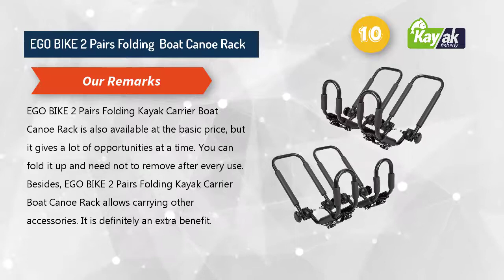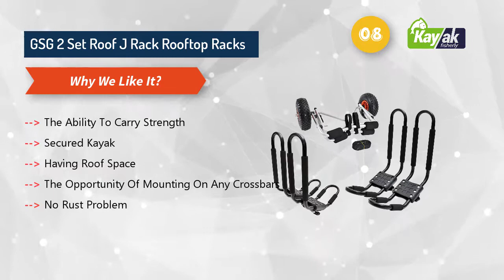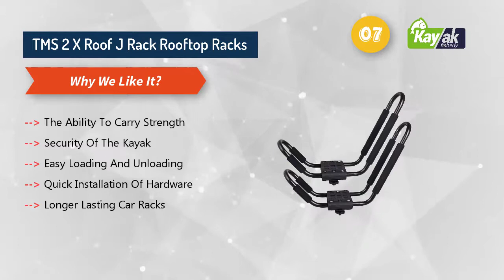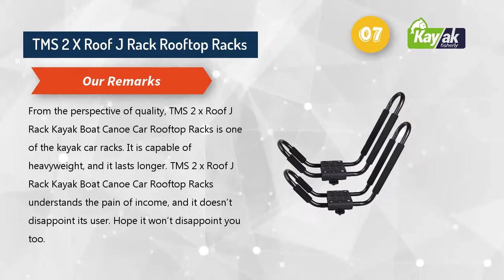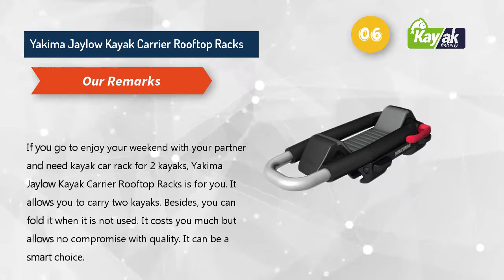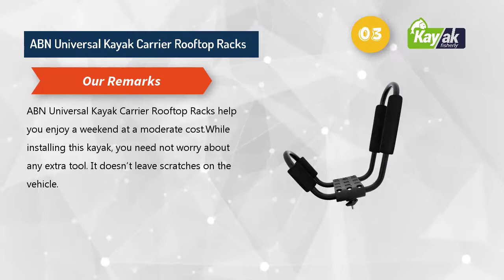Top 10 Best Kayak Car Racks In 2022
Now, you can consider yourself as knowledgeable about all good kayak roof racks for cars. Seems knowledgeable? That’s what we have tried to do. We have informed you about some really good kayak car racks. Still, we have some more to share with you. There are two quality kayak car racks in the market. They are TMS 2 x Roof J Rack Kayak Boat Canoe Car Rooftop Racks and Protek 150 lbs. Inflatable Paddle Kayak Rooftop Racks. If you are a quality seeker. Either of the mentioned two can serve you well.

Yakima Jaylow Kayak Carrier Rooftop Racks and JDM Auto Lights 2 Pair Universal Canoe Roof Racks are two highest cost kayak car racks. If you need to spend the highest amount the first one is for you. But, if you like to consider a little you can choose later one. Some cheap kayak car racks are Yakima Hood Anchor Automotive Kayak Racks, TMS Lifetime Warranty TMS J-Bar Rack, and EGO BIKE 2 Pairs Folding Kayak Carrier Boat Canoe Rack. They are the most affordable in price.

However, there are three kayak car racks that are ABN Universal Kayak Carrier Rooftop Racks, 9sparts® UNIVERSAL J SHAPE CROSS BAR KAYAK Rooftop Racks and GSG 2 Set Roof J Rack Kayak Boat Canoe Car Rooftop Racks. We have considered as budget models. You can buy any one of them at a moderate class.

The smartest pair is for the people who would like to pay the highest price and do not compromise with quality. Yes, if you are one of them, choose either Yakima Jaylow Kayak Carrier Rooftop Racks or JDM Auto Lights 2 Pair Universal Canoe Roof Rack. Besides, Thule kayak carrier is also good. Meanwhile, do not confuse kayak car racks with a truck roof rack. They are different in several ways. And you need to know a little bit about kayak car rack system. Finally, the choice is yours which kayak car rack suits you the best.